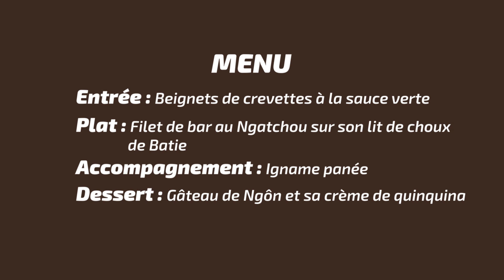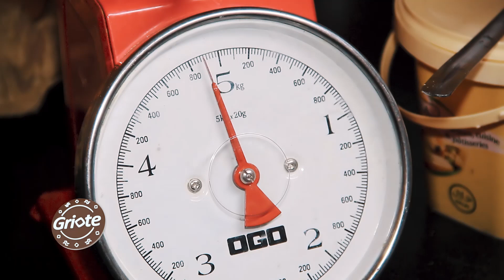Le goût de la nouvelle cuisine camerounaise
Les épices camerounaises sont riches en goût et en saveur. Leur diversité s’internationalise désormais dans les plats. Un patrimoine culinaire que nous vous invitons à déguster. Assh le goût de ça !